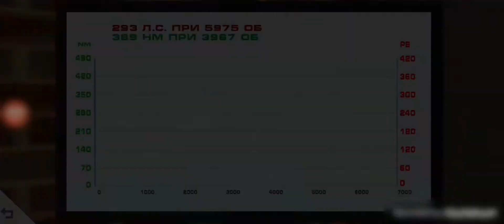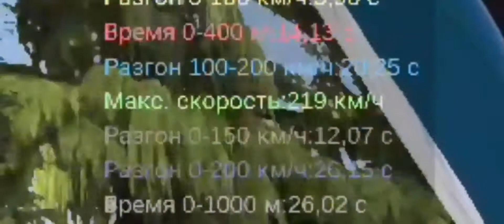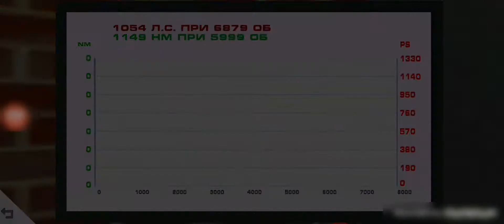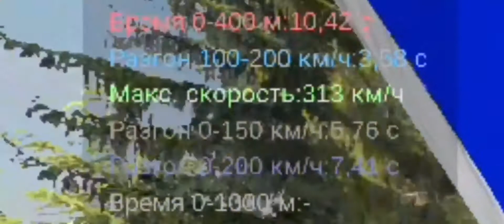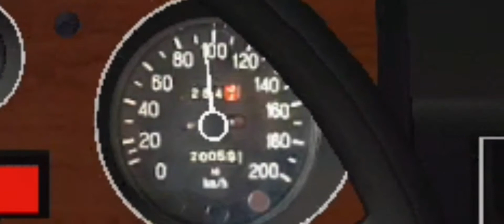Voyage 4 GAZ 24 Volga - Макс. скорость: 391 км/ч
VOYAGE 4